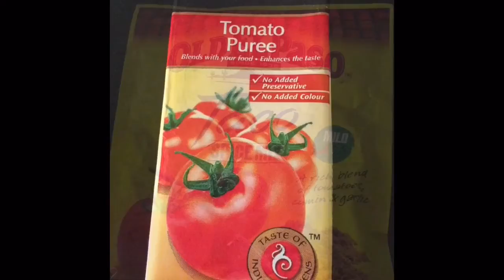How to make BURRITOS!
Burritos
(6 servings)
You will need:
400 gm boneless chicken breast ( wash & clean)
6 Tortilla wrap
5 tomatoes
4 green chillies (optional)
2 cups cooked brown rice
3 cups cooked red beans
1/2  red bell pepper+1/2 yellow pepper+green pepper chopped
3 medium white onions chopped
Handful cilantro ( coriander leaves) chopped
6 cheese cubes
1/2 cup mozzarella cheese(optional)
1 cup sour cream
1 lettuce cut length
3 tbsp jalapeño
2 tomato purée (200gm each)
5-6 tbsp garlic past
1 tbsp chilli flakes
1/2 tsp cumin powder
1/2 tsp pepper powder
1    Taco spice mix
1    Tbsp sugar
4 green chillies (optional)
1 tsp chilli powder "

How to make red beans:
Soak red beans in water for 6-7 hours or over night. Drain the water & transfer soaked beans into pressure cooker, add enough water salt to taste; close the lid and pressure cook over medium flame until it turns soft for around 4-5 whistles. Once the beans are done strain them.
Heat the oil in a pan add the garlic paste (2 tbsp) and sauté for 5 minutes, add boiled beans stirring frequently and mashing them, till the mixture is dry and keep aside.

Sour cream
( you can use ready made sour cream also)
1 cup sour hung yogurt (or Greek yogurt)
1 tbsp garlic paste
3 tbsp mayonnaise
1 lemon juice whisk the cream until completely combined well and keep aside (refrigerate)

Chicken stuffing:
In a pan add boneless chicken (no oil), add tomato purée, 6 tbsp freshly made salsa ( rest of the salsa refrigerate) mix well, add Taco spice mix, sugar, salt to taste, chilli flakes, chilli powder, cumin powder stirring frequently. Lower the flam & cook till chicken is tender, transfer chicken to a plate then shred chicken using two forks, transfer chicken back to the pan and with sauce, mixing to combine; continue to cook until sauce reduce & blends into chicken  for about 10 minutes
Transfer to a bowl and keep aside.

Fresh homemade salsa:
Plunge whole tomatoes in boiling water until skin starts to peel, cool and remove the skin.
-combine whole tomatoes, jalapeños, chopped red, green and yellow bell peppers, chopped white onion, cilantro,pepper powder, 1 tbsp garlic paste, salt to taste.
Blend In a blender or food processor ( refrigerate the salsa)

To wrap tortilla (Burritos)
Place tortilla onto a board. Spoon brown rice, fried beans, chicken, sour cream, grated cheese, handful of lettuce.
Fold two outside edges over filling roll up, wrap up the burrito & grill for 5-6 minutes.

Serve with fresh salsa.